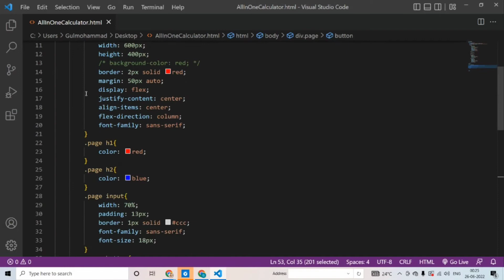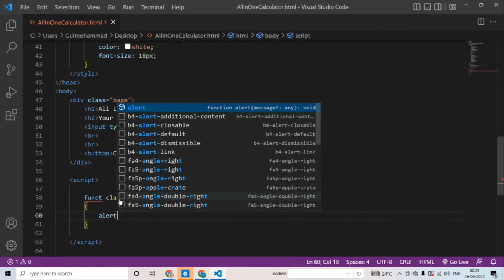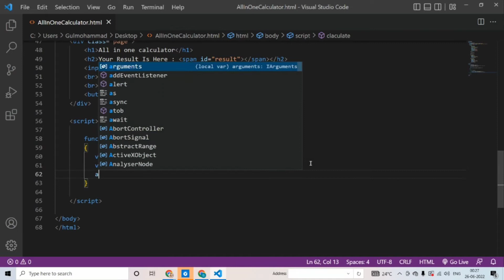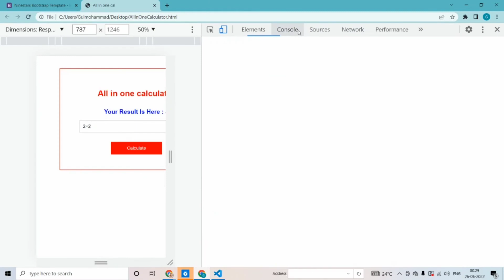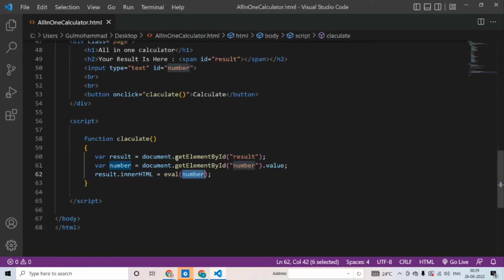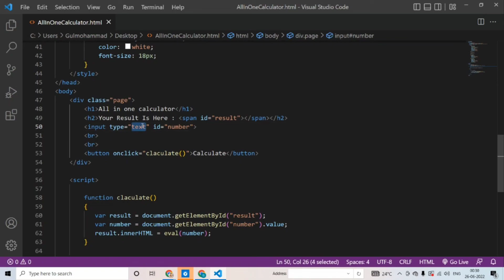June 26, 2022